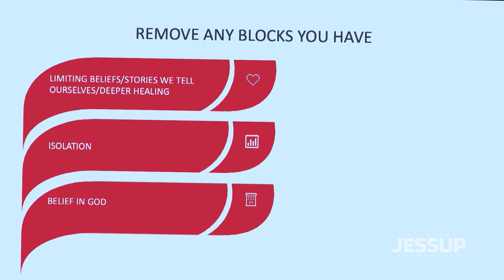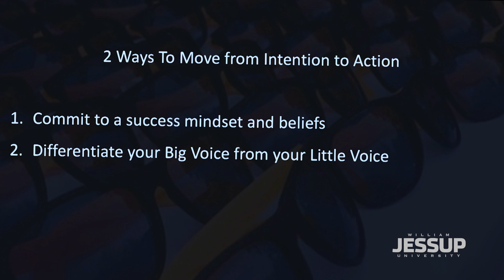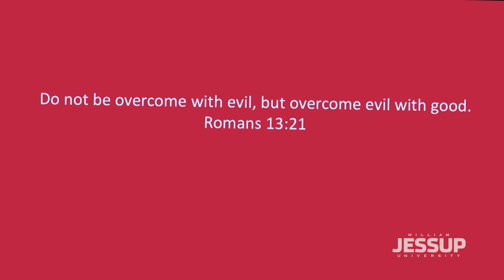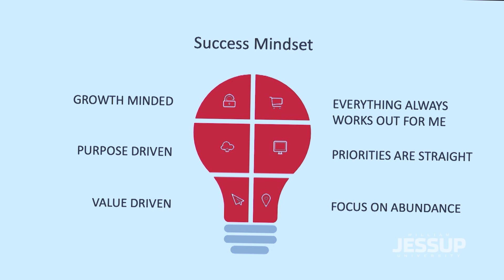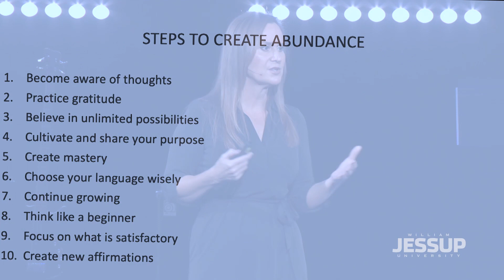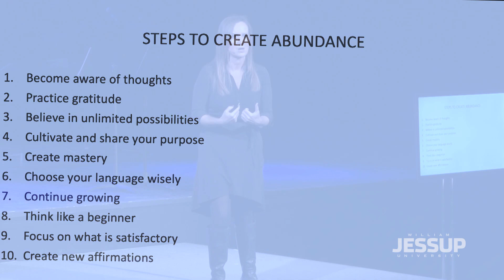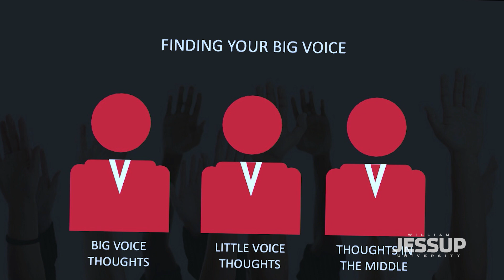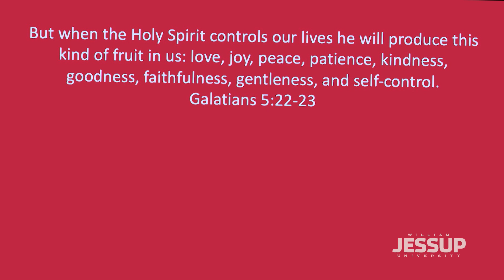Jessup Chapel: Kelley Resendez (2019.10.23)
CHAPEL SPEAKER: Kelley Resendez

CHAPEL THEME: Desire